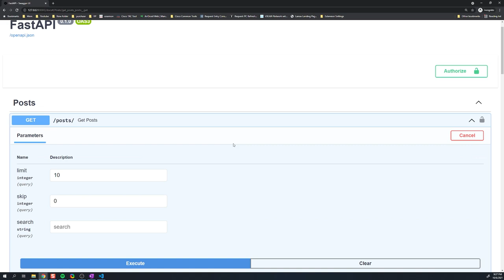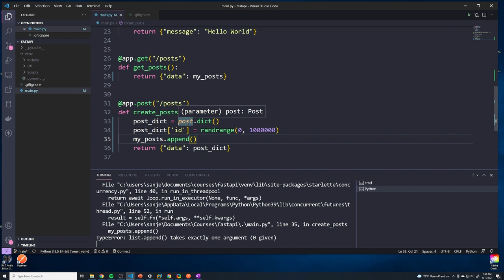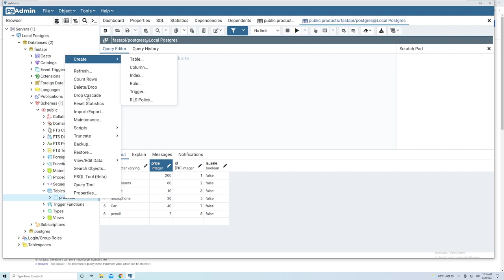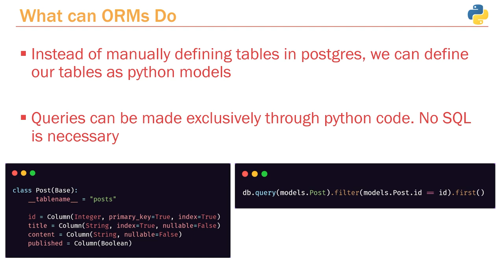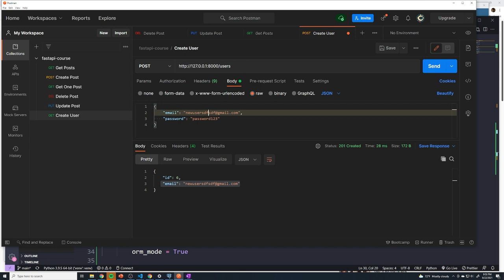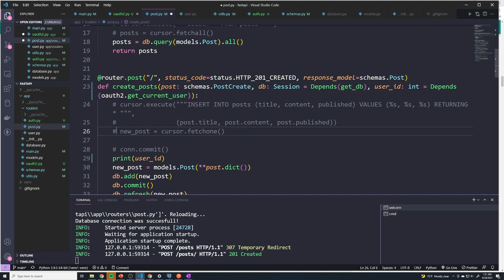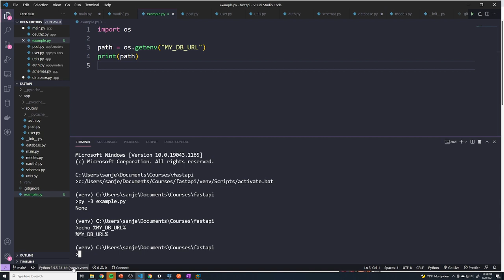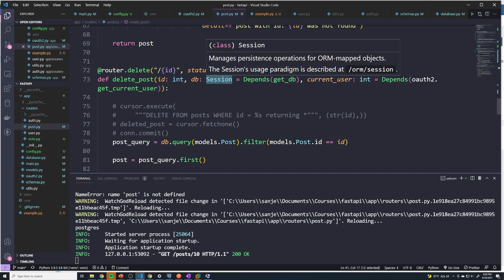Python API Development Course: Part 1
Welcome to the greatest python API development course of all time(ehh probably not). In this course we are going to build a full fledge api in python. The api that we're building is for a social media type applications where, users can create/read/delete/update posts, as well as like other users posts and of course we will setup user registration and authentication. We will be building this api using the FastAPI library.

We're going to learn the fundamentals of API design including things like routes, serialization/deserialization, schema validation, models.

But the fun doesn't stop there, we're also going to do a deepdive into SQL databases. You do not need to have any prior experience with sql as we will be learning everything from scratch. I will show how to integrate our API with the database using both raw sql queries as well as with the SqlAlchemy ORM. I've chosen Postgres as our database, but everything we learn will be applicable to really any sql based database.

After that We'll move on to Testing our application using the pytest library. We'll setup a test database and perform a good number of integration tests.

I've including 2 deployment scenarios where we deploy on an ubuntu machine as well as to heroku and i've even included a section on how to dockerize our application.

Finally we'll build out a CI/CD pipeline using github actions so that we don't have to do everything manually.

This course is 19 hrs long but youtube has decided they want to get in the way of peoples education and put a hardcap on the length of uploadable videos, even though i've seen other people recently upload over 24hr videos. So i had to chop it up into 2 seperate videos. Here's the link to the playlist so that you can see Part 2 for some more python epicness.